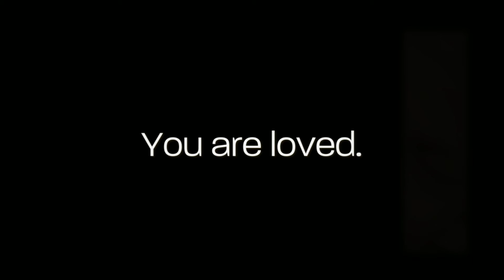Briley Nicole, 14 Days Old | Leslie Amy Photography | Conway Arkansas